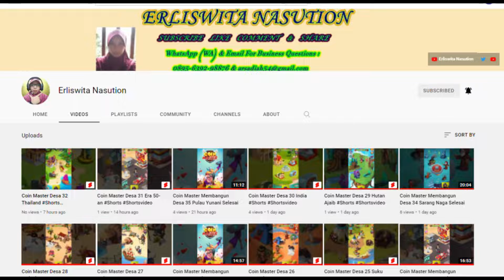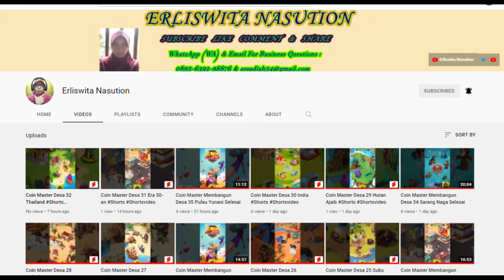eFootball PES 2021 FC BARCELONA 0-0 FC BAYERN MUNCHEN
Selamat Datang Di Channel YouTube Erliswita Nasution

Bagi Teman-Teman Yang Ingin Memainkan Permainan eFootball PES 2021 Bisa Klik Link Di Bawah Ini :

Nikmati pengalaman sepak bola paling autentik. Mainkan berbagai klub berlisensi resmi papan atas Eropa; termasuk FC Barcelona, Manchester United, Juventus, FC Bayern München, serta mitra eksklusif baru, yaitu AS Roma dan S.S. Lazio. Bermain melawan teman di dekatmu atau di tempat yang jauh dengan fungsi multipemain online. Kemudian, setelah kamu meningkatkan kemampuanmu, buka mode eFootball untuk menjadi yang terbaik di dunia dalam Matchday dan berbagai acara esports kompetitif lainnya.